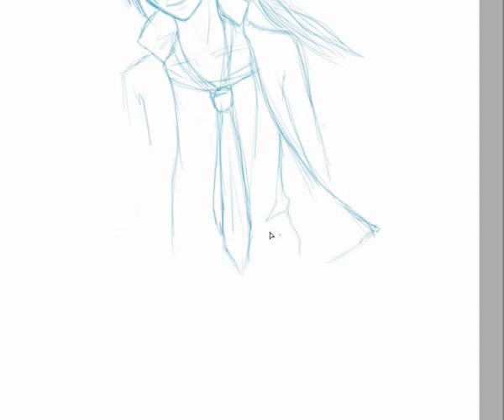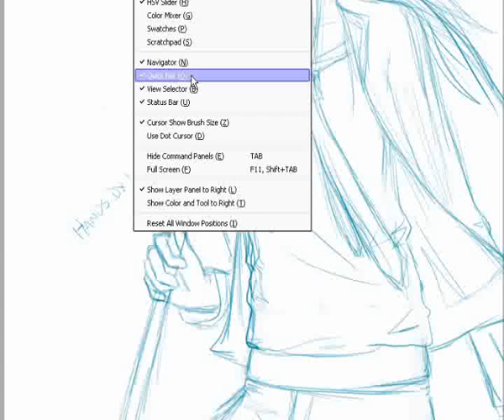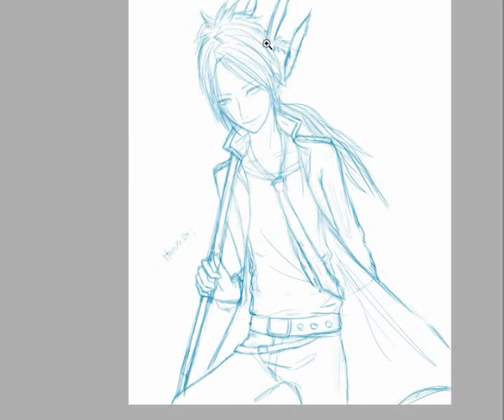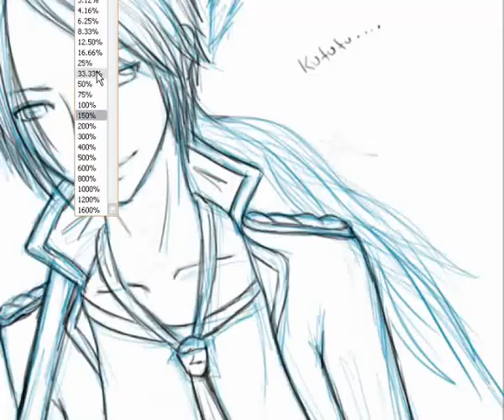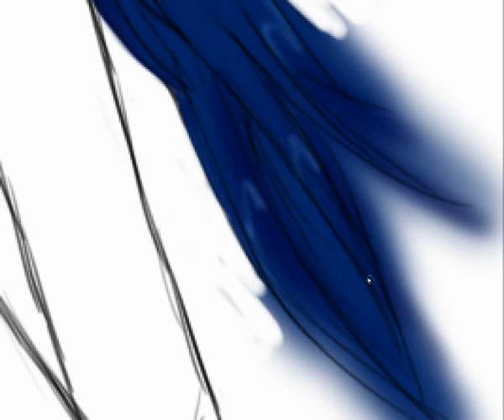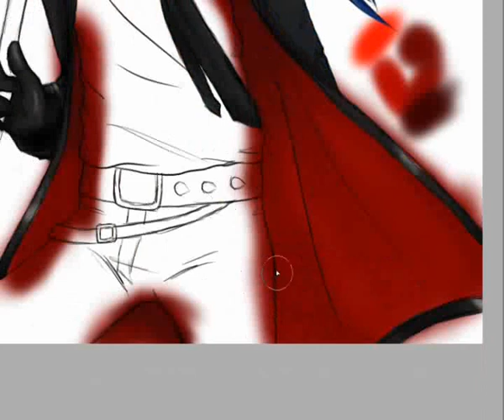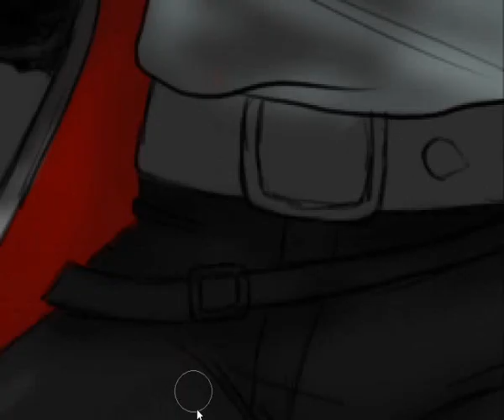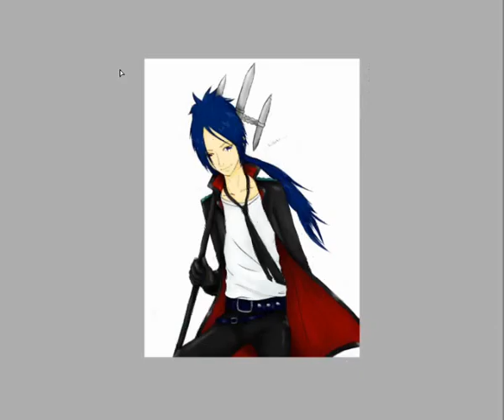Mukuro Rokudo TYL Speed Drawing KHR!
Mukuro Rokudo from Katekyo Hitman Reborn Speed Drawing.

Tools: SAI & Genius MousenPen Table 8x6